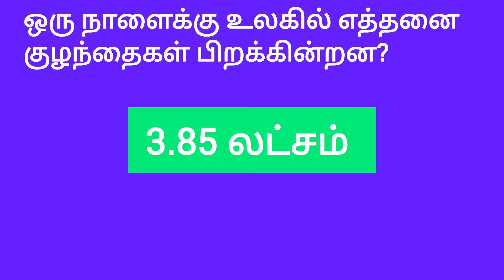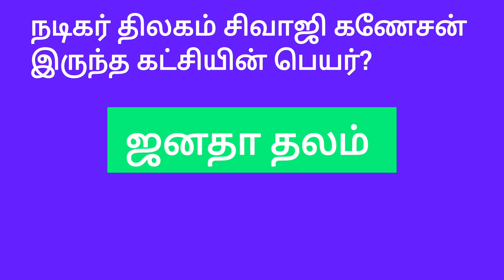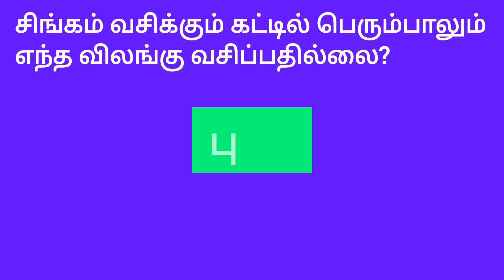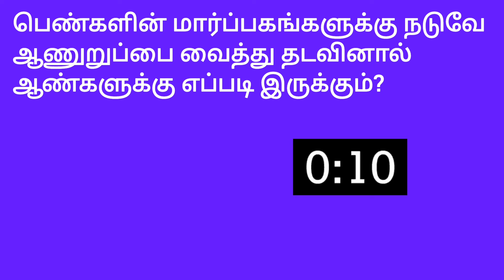Episode-89/General Knowledge/Gk in tamil/Tamil#gkintamil/facts/interstinggk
இந்த பதிவில் கூறப்படும் உடலுறவு
சார்ந்த கேள்விகள் மற்றும் பதில்கள்
விழிப்புணர்வு மற்றும் பொதுஅறிவு
நோக்கத்திற்க்காக மட்டுமே. யாரும்
தவறான காண்ணோட்டத்தில் பார்க்க
வேண்டாம்.

Inthis Video General Knowledge Purpose
Only. Don't Take wrong way.

and research, Fair use in a use permitted by
copyright statues that might otherwise be